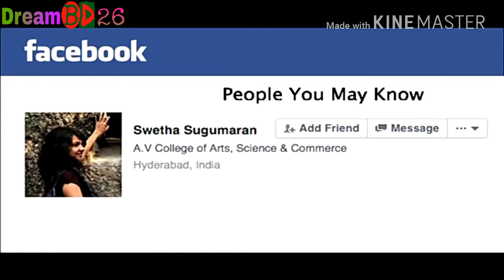শেষ পাতা।একটি না পাওয়া ভালোবাসার গল্প। love story!ses pata facebook love story emotional love story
শেষ পাতা।একটি ভালোবাসার গল্প। love story!ses pata facebook love story emotional love story
শেষ পাতা।একটি ভালোবাসার গল্প। love story!ses pata ফেইসবুকে ভালোবাসা। ভালোবাসার গল্প